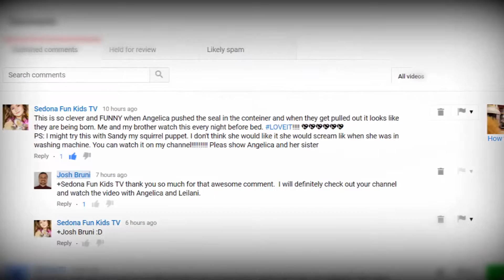Bathing her favorite stuffy | video response for Sedona Fun Kids TV, before they were famous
I got a lovely comment on my "How to put a stuffed animal in a balloon" video

who asked that I show one of her videos to my girls.  We then decided to make our own video giving one of our favorite stuffies a much needed bath.

We appreciate all the positive comments and feedback our channel has been getting.

josh_bruni